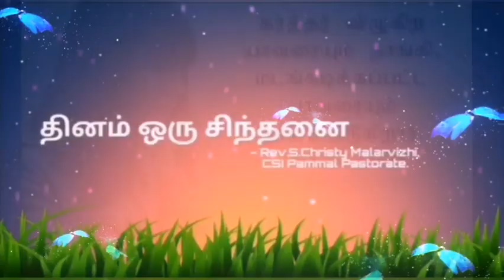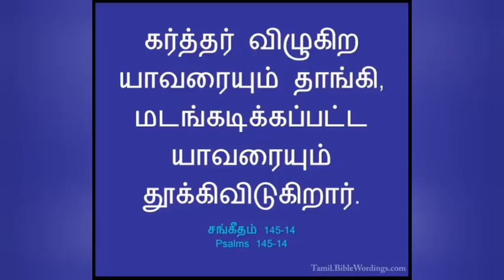தினம் ஒரு சிந்தனை|20.01.2022;Rev.S. CHRISTY MALARVIZHI,CSI PAMMAL PASTORATE.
கர்த்தர் விழுகிற யாவரையும் தாங்கி, மடங்கடிக்கப்பட்ட யாவரையும் தூக்கிவிடுகிறார்.